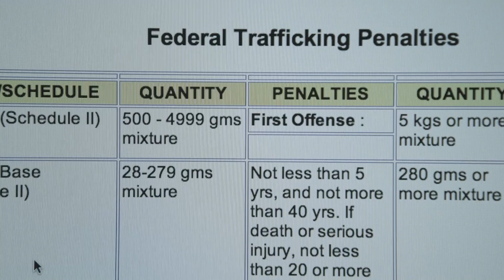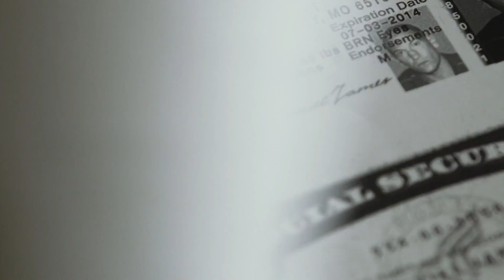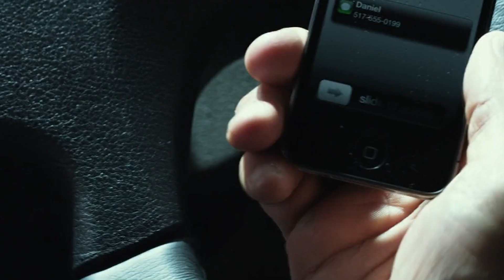Innocent Boy Is Framed Up By Drug Dealers and Sentence to 10 Years in Prison, So He Track Them Down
In our tale, Jason, the protagonist, is a typical 18-year-old casually engaging in video chat with his friend—a person who facilitates his access to illicit substances. His friend inquires if Jason can receive a delivery at his house, and with adolescent nonchalance, Jason agrees. Meanwhile, we shift to Jason's father, John Matthews, a dedicated owner of a construction company. After a challenging workday, John Sacks rolls up his sleeves to assist Daniel, one of his employees, in loading sacks into a car. Grateful for the assistance, Daniel and John collaborated to finish the job. Meanwhile, a messenger arrives at Jason's door, delivering a camera and a stash of drugs.

Opening the package, Jason realizes he's fallen into a police trap. Fueled by fear, he makes a frantic run, pursued closely by the police, eventually leading to his capture. Meanwhile, Jon, away at a social gathering, receives a troubling call from his ex-wife, Sylvie Collins. She reveals uncomfortable news—their son Jason has been arrested for drug trafficking. Rushing to the police station, Jon meets his lawyer, Jay Price, and his ex, Sylvie. Jay explains the situation: Jason was set up by a supposed friend in a sting to mitigate his own punishment. Now, Jason faces serious charges with potentially severe consequences.